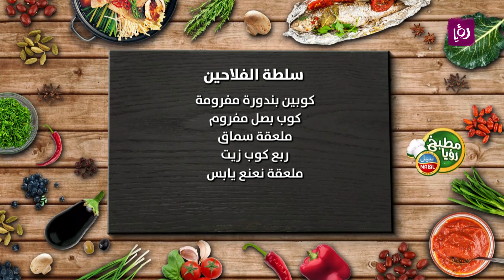مطبخ رؤيا مع نبيل - سلطة الفلاحين